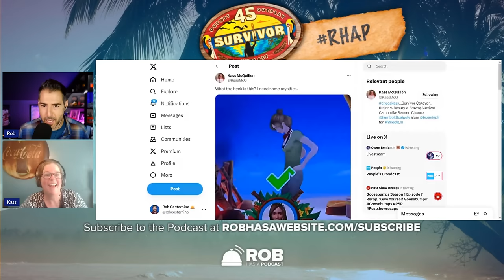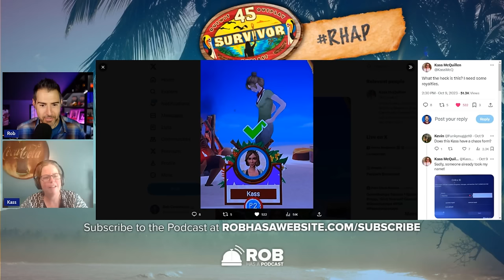Talking Survivor 45 with Kass McQuillen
Rob Cesternino is joined today by two-time Survivor player Kass McQuillen to catch up and discuss everything happening in season 45. Catch Kass' reactions to the new 90-minute format, the state of the season so far, and what she thinks is coming next.